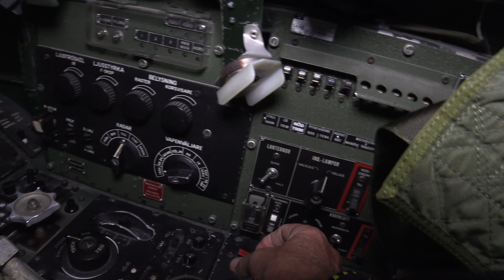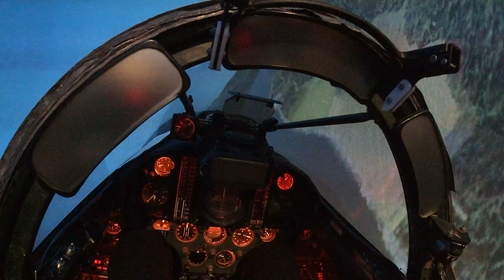J 35 j Draken Novel Air Simulatorteknik Okt. 2024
Timetrial från kusten Midlanda längs Indalsälven fram till Hammerdal.